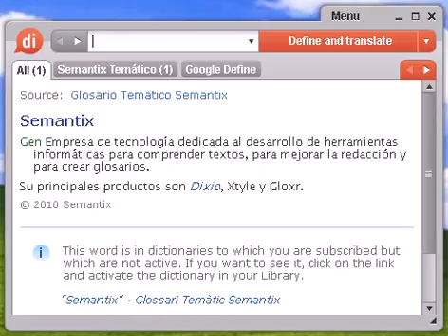Definición de culón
culón, diccionario, definición, significado, español, castellano, dixio